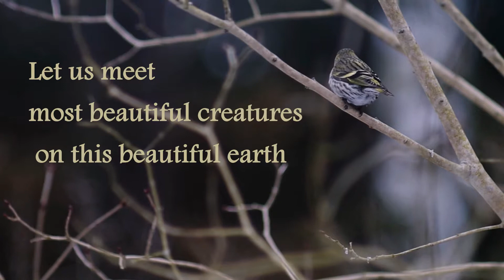Relaxation music: Beautiful, Nature, Birds and animals, Meditation Music, Calm Music, Yoga Music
Most Peaceful thing to do is to watch the most beautiful birds and animals living life to the fullest. It gives abundance of positive energy. This video mixes amazing beauties from nature with soothing and calming background music to take you to the world free from worries. watching them teaches us true sense of freedom and how we should trust Nature and love to the fullest. Just enjoy the present moment and let Universe take care of everything else.
Sending our wonderful viewers a lot of positive energy and abundance of love.